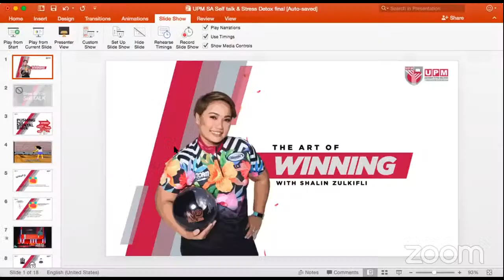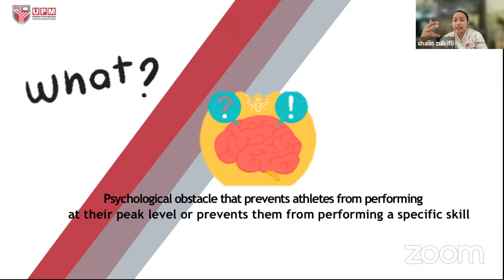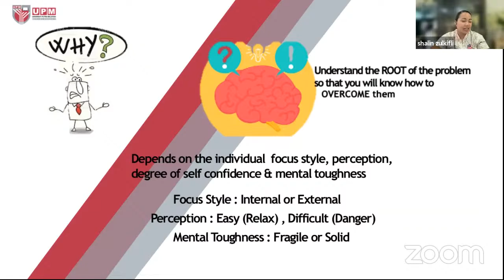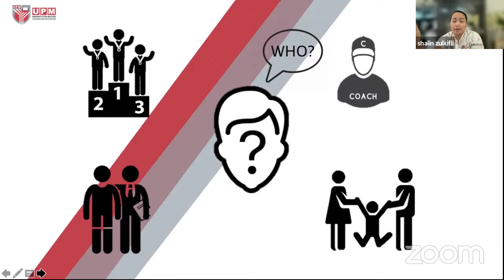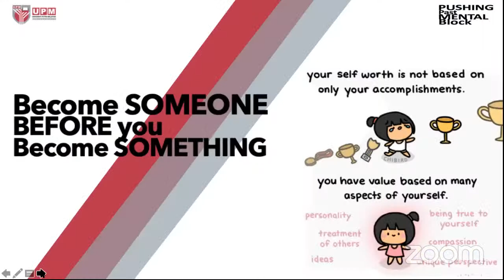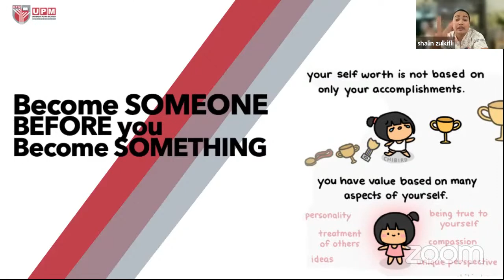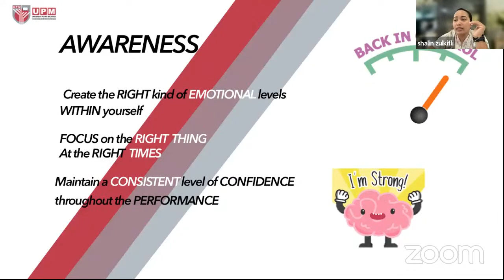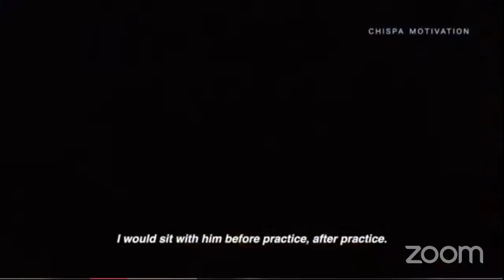Sport Psychology (How to Handle Stress/Pressure)